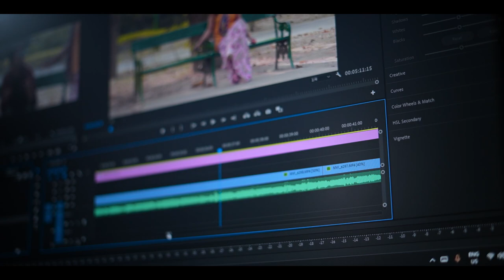Daily Kyse Shooting Plaing Hote Hai | Mahi Vlog | Vlog 2